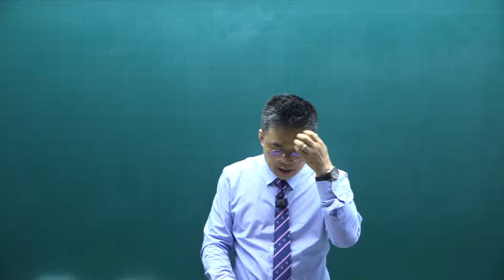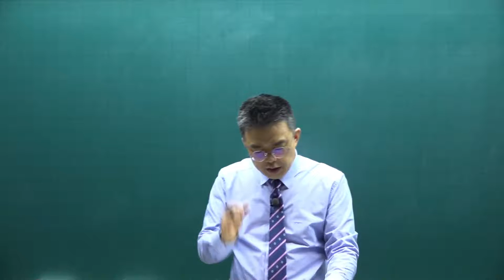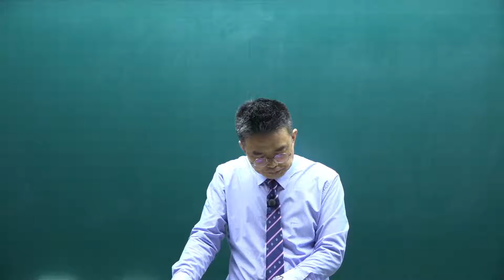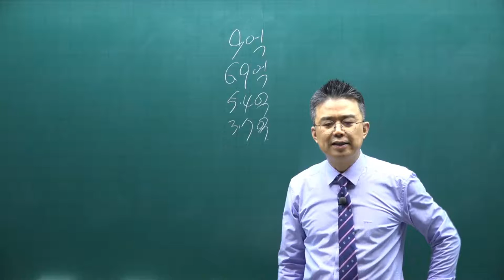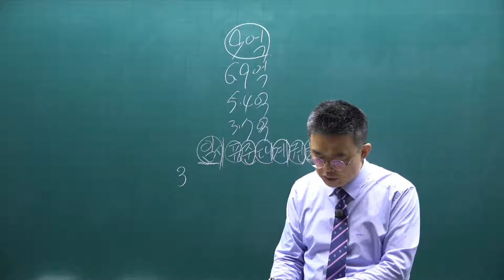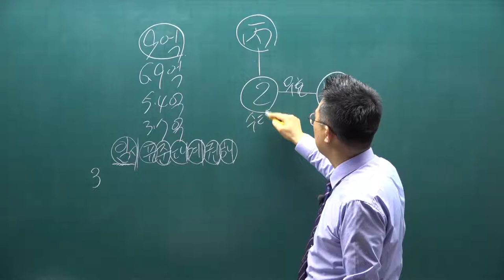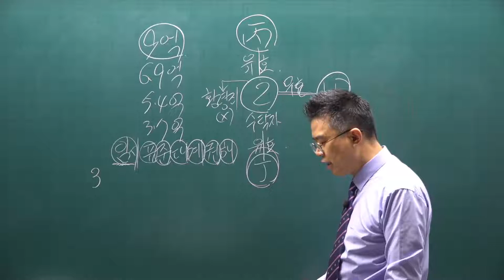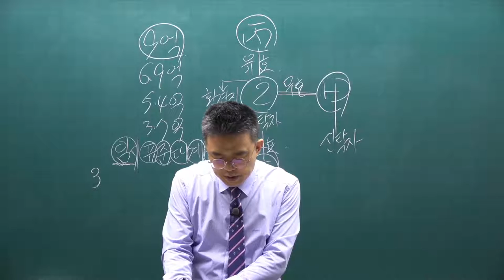[공전무] 2021년 공인중개사 중개사법 기출문제풀이 5강